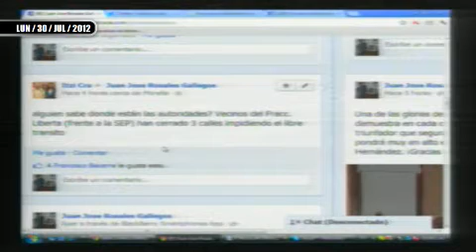DICE MANUEL NOCETTI NO TENER REPORTE DE AFECTACIONES POR LLU